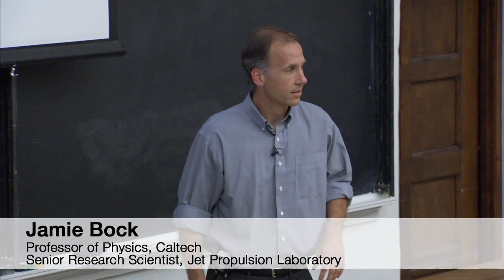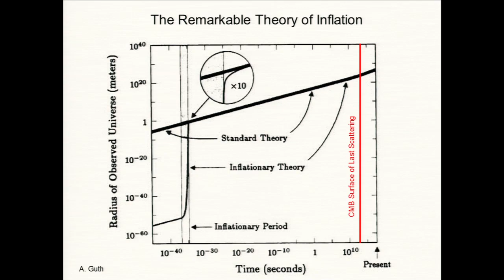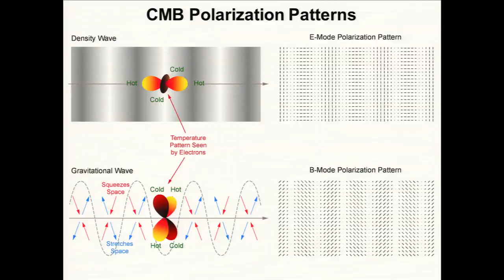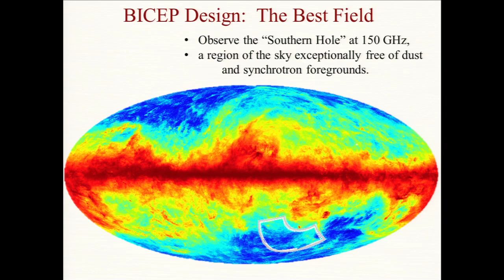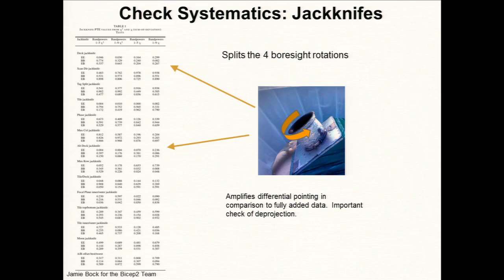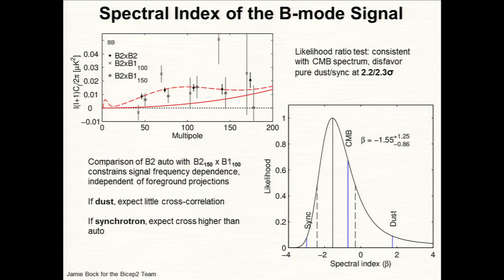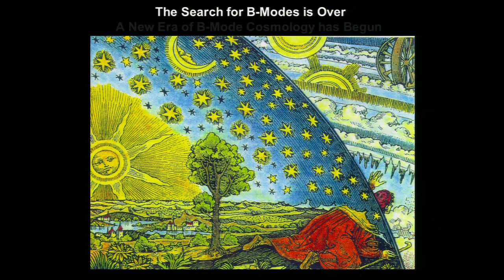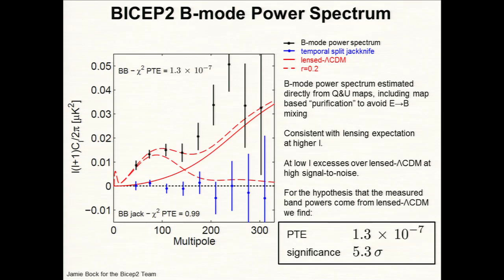Detection of B-mode Polarization at Degree Scales Using BICEP2 - J. Bock - March 20, 2014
Jamie Bock, Professor of Physics at Caltech and Senior Research Scientist at the Jet Propulsion Laboratory, presents results from the BICEP2 team on the first direct evidence of inflation and primordial gravitational waves.

The team measured a B-mode polarization signal in the cosmic microwave background using the BICEP2 telescope at the South Pole. This signal is an important confirmation of key aspects of the theory of cosmic inflation, about how the universe may have behaved in the first fractions of a second of its existence to create the universe we live in today.

This lecture was recorded on March 20, 2014, in the Richard P. Feynman Lecture Hall, 201 E. Bridge, Caltech, and was produced in association with Caltech Academic Media Technologies.